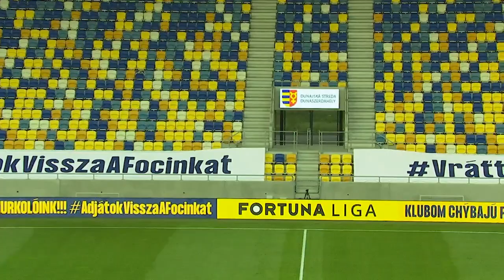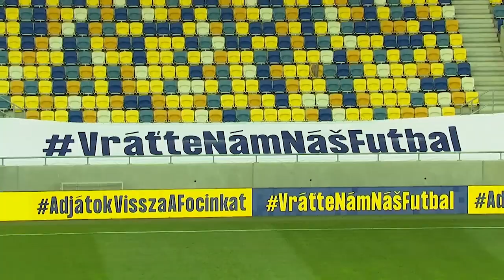DAC 1904 - MFK Zemplín Michalovce 5:0 (1:0) | 2020.06.13. | Orange sport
A Fortuna Liga 2019/20-as rájátszásának 1. fordulójában 5:0-ra nyert a Bernd Storck által irányított DAC. Íme, az Orange sport közvetítésének teljes felvétele.
V 1. kole nadstavby Fortuna ligy 2019/20 vyhral DAC v premiére trénera Bernda Storcka 5:0. Pozrite si záznam prenosu Orange sport!